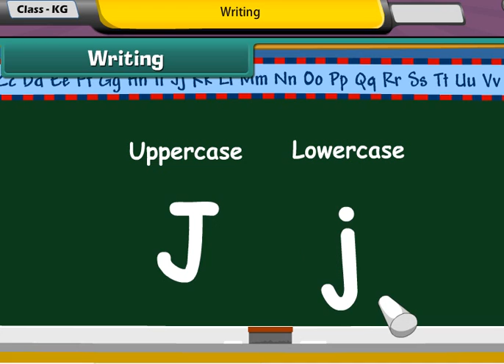Writings kids by CBSE Lectures